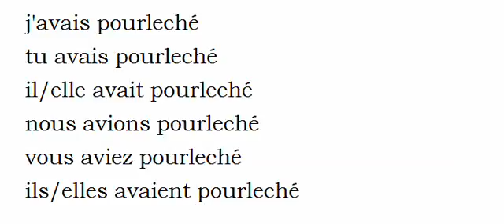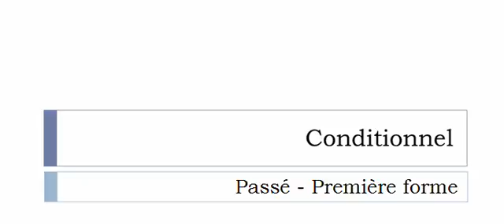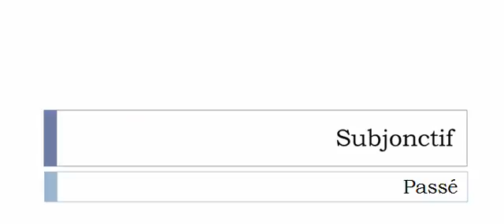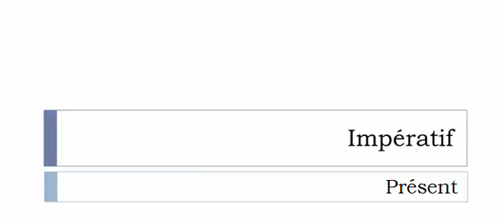Learn French conjugation with me # Verb = Pourlécher